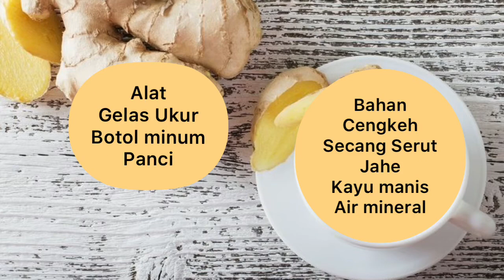P5 TPP_Wedang Uwuh // Devina Aulia _ 201902011